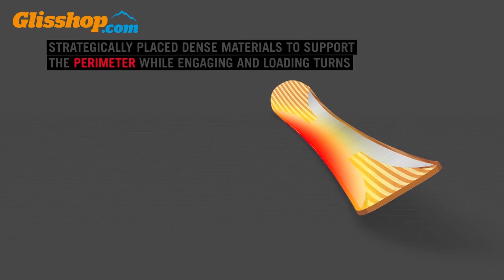Nouveauté SKI - K2 2016 - Gamme KONIC & IKONIC - Glisshop.com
K2 SKI 2016. Présentation de la gamme KONIC & IKONIC par Thibault conseiller ski chez Glisshop.com